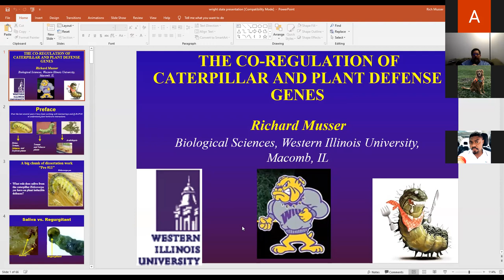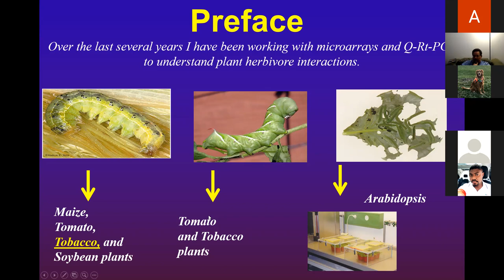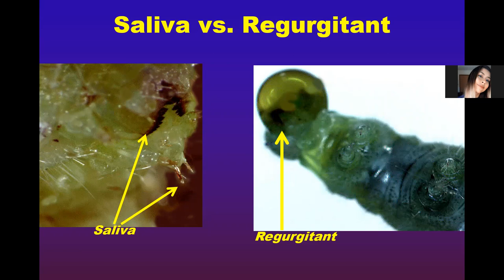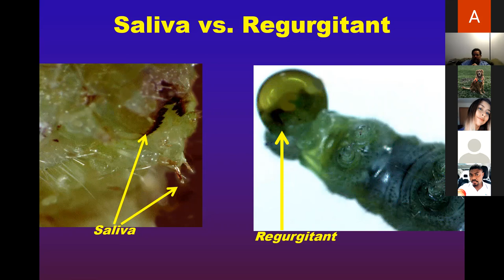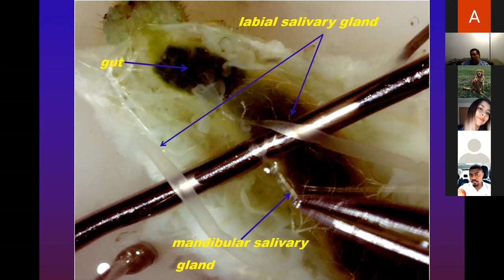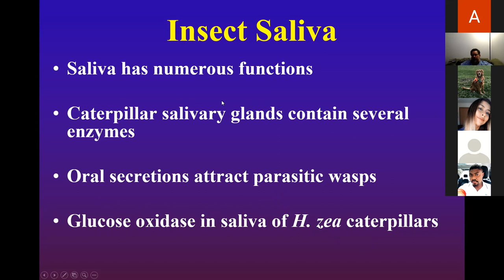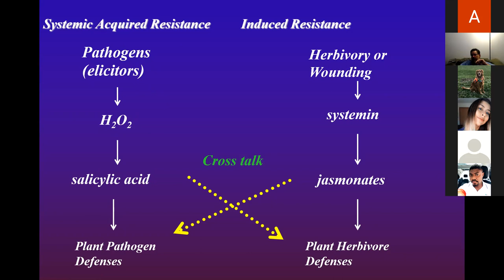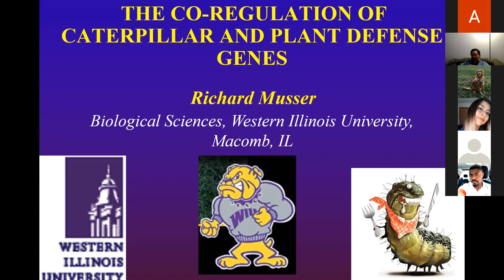Lecture 2- Research and Introduction to Caterpillar herbivory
Lecture 2- Caterpillar herbivory and Spit